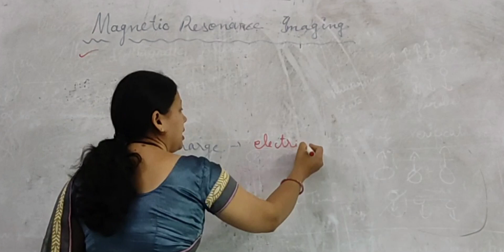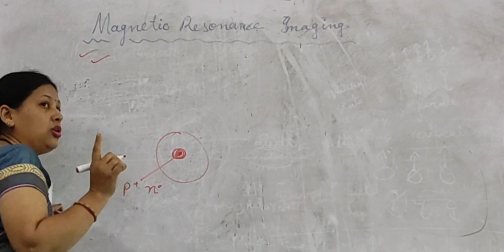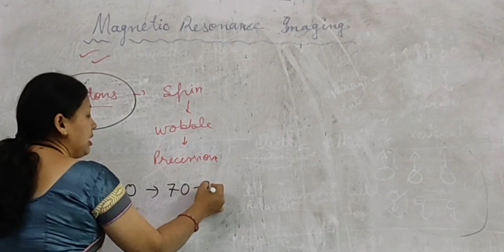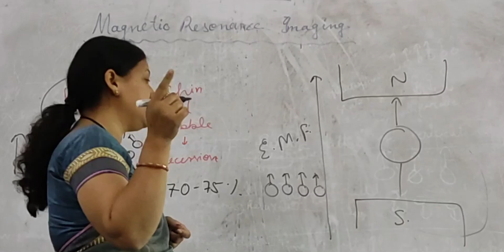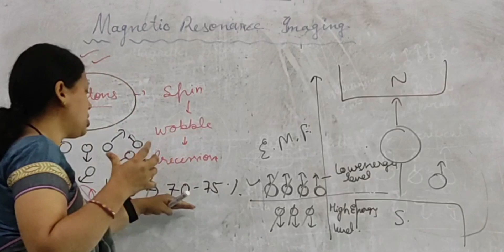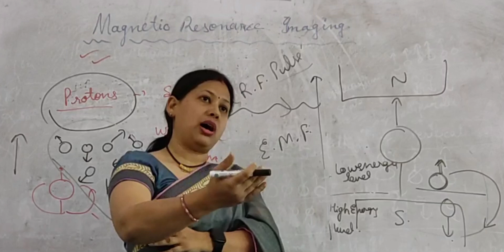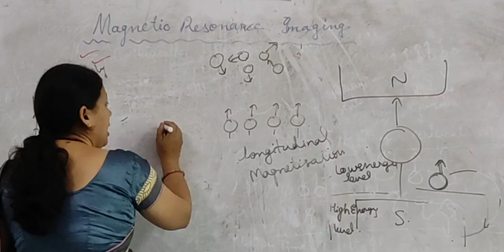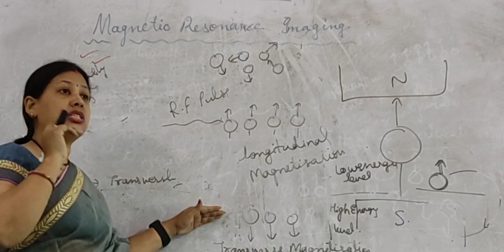magnetic Resonance imaging